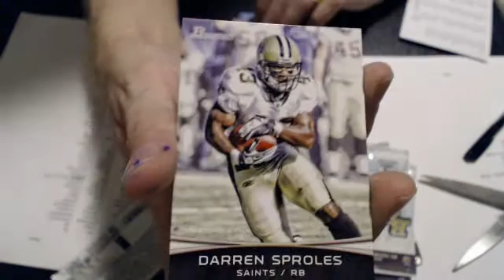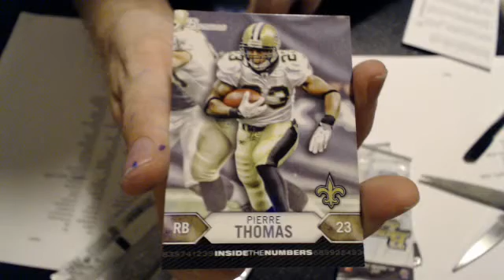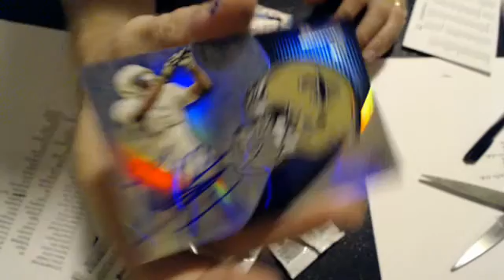2012 bowman sigs 8-20 (2)